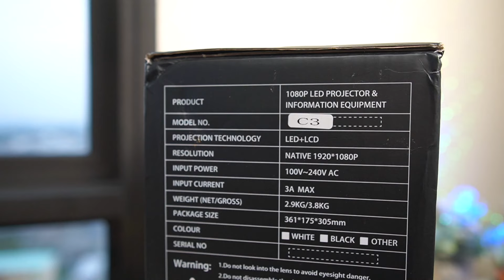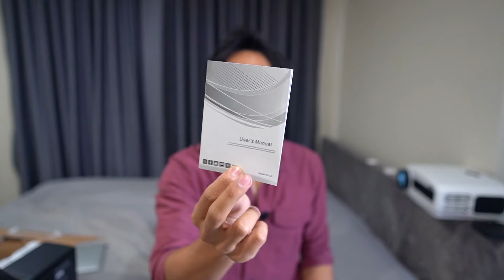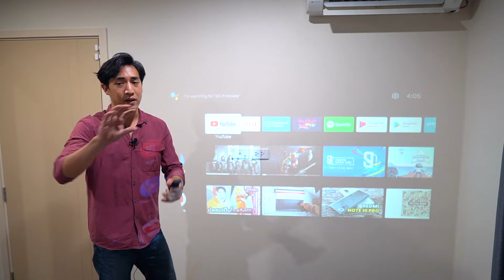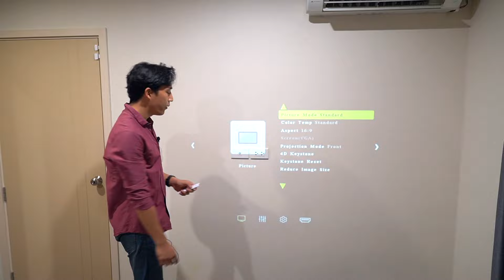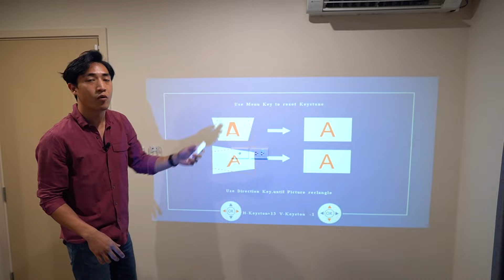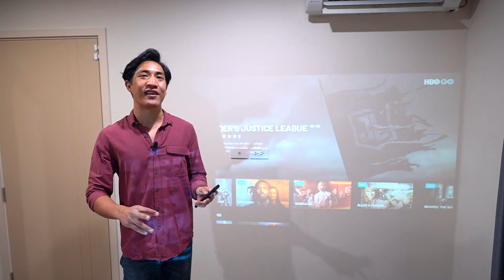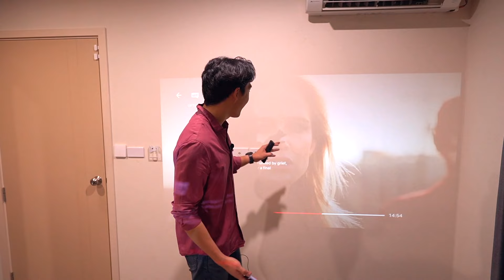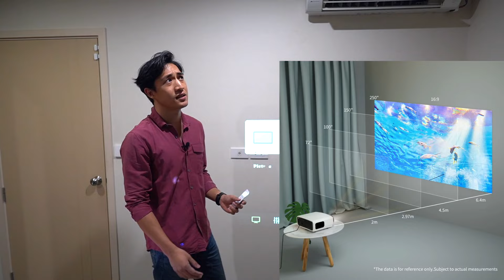รีวิวโปรเจคเตอร์ WZATCO C3 ภาพคมชัด 1080P สีสด รวมทุกเทคโนโลยีใหม่ในราคาจับต้องได้